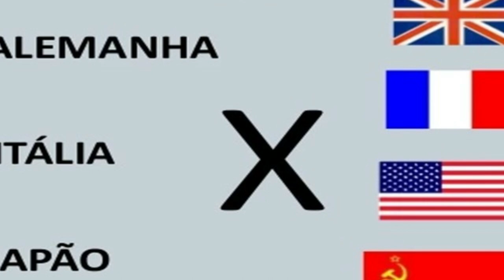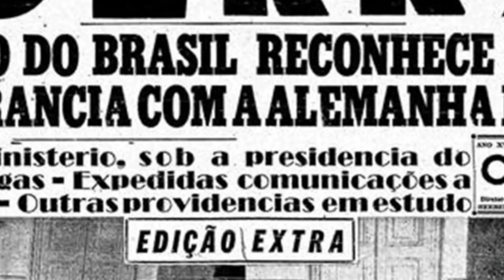A Conquista de Fornovo e a rendição dos alemães: "Heróis da FEB" - Prof. Silvânio Barcelos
Na Segunda Guerra Mundial, os EUA faziam parte do grupo dos Aliados, que ainda contavam com a participação da Inglaterra, da União Soviética e da França. Em contrapartida, a Alemanha compunha o Eixo ao lado da Itália e do Japão. Após o Brasil romper relações diplomáticas com o Eixo,  Hitler inicia uma ofensiva militar em retaliação contra os brasileiros. De fevereiro a agosto de 1942, dezenove navios brasileiros foram torpedeados, causando a morte de 742 pessoas. Os ataques aos navios brasileiros em nossa costa provocaram indignação e revolta geral na população do país. Milhares de pessoas foram para as ruas de várias cidades para protestar contra os afundamentos e o ato covarde que resultou nas mortes de centenas de vítimas indefesas. A resposta brasileira à ofensiva alemã foi imediata e em 31 de agosto, Getúlio Vargas baixou o Decreto 10.358 que declarou estado de guerra em todo o território nacional. O Brasil declarou guerra ao Eixo e logo após a Força Expedicionária Brasileira desembarca na Itália e inicia uma jornada de consecutivas vitórias sobre os alemães. Prof. Silvânio Barcelos.